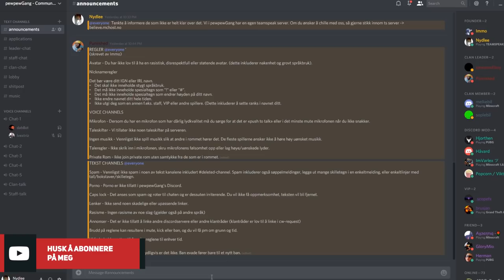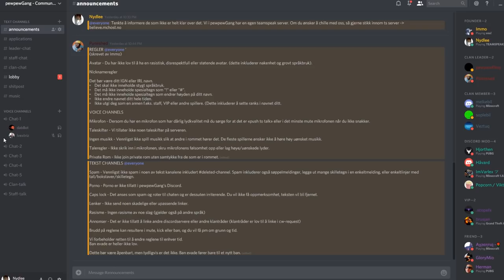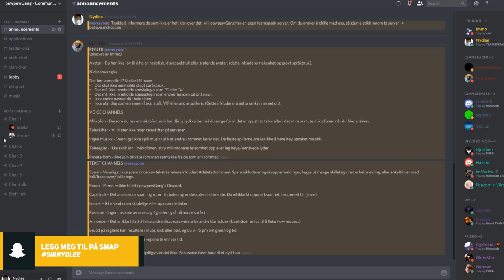VOLDTEKT PÅ DISCORD?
→ En drøm...

➜ Servere jeg liker å spille på:
gommehd.net
 mc.pvpheroes.no
hivemc.eu
eu.badlion.net
eu.mcgamer.net
golicraft.no